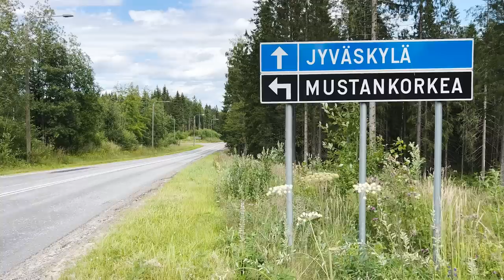Toyota Carpool Rallyoke with Takamoto Katsuta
The admiration Colin Clark has for Takamoto Katsuta has always been obvious, but watch it come through in full force as he dives into conversation and even sings to him. It's the final episode of Carpool Rallyoke, and it's one not to miss.